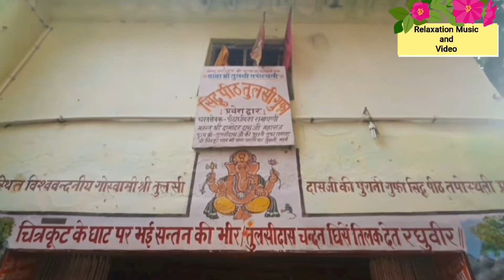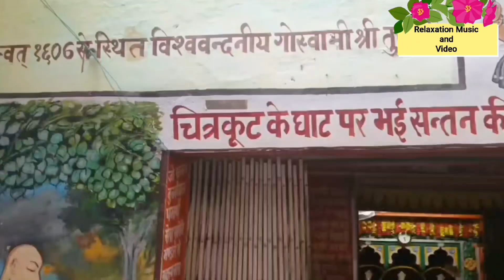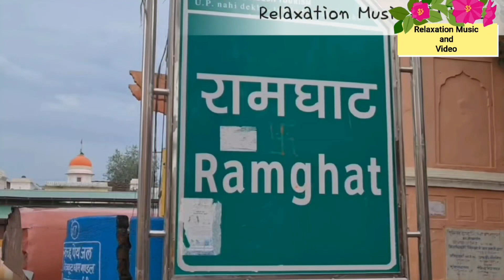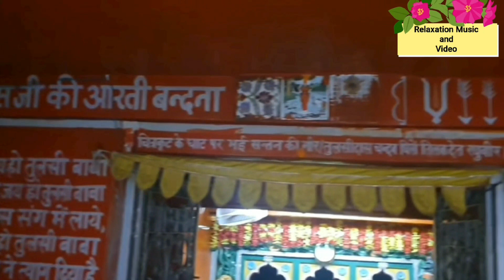चित्रकूट जहां प्रयागराज पाते हैं पापों से मुक्ति। Chitrakoot Ke Ghat। Ram Ghat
चित्रकूटधाम मध्य प्रदेश राज्य में सतना जिले में एक प्रसिद्ध तीर्थस्थल और नगर पंचायत है| यह बुंदेलखंड क्षेत्र में स्थित धार्मिक, सांस्कृतिक, ऐतिहासिक और पुरातात्विक महत्व का स्थान है। यह उत्तर प्रदेश के चित्रकूट जिले की सीमा में स्थित है, जिसका मुख्यालय चित्रकूट धाम (करवी) में स्थित है। चित्रकूट, हिन्दुओं की आस्था का केंद्र है। यह वही स्थान है जहां कभी मर्यादा पुरुषोत्तम श्रीराम ने देवी सीता और लक्ष्मण के साथ अपने वनवास के साढ़े ग्यारह वर्ष बिताए थे। दरअसल, चित्रकूट- चित्र+कूट शब्दों के मेल से बना है। संस्कृत में चित्र का अर्थ है अशोक और कूट का अर्थ है शिखर या चोटी।